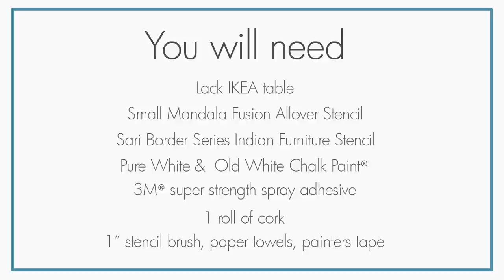DIY Ikea Hack: How to Stencil Furniture with Cork Sheets and Annie Sloan Chalk Paint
Learn how to stencil on an Ikea table with cork sheets and furniture stencils from Royal Design Studio. Cork material is a popular 2017 home decor and interior design trend and here's an easy DIY project that you can do as an Ikea hack.